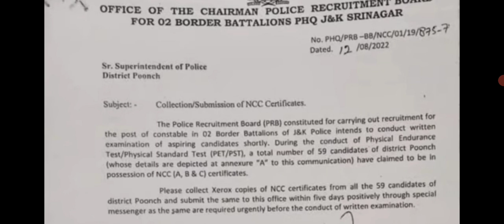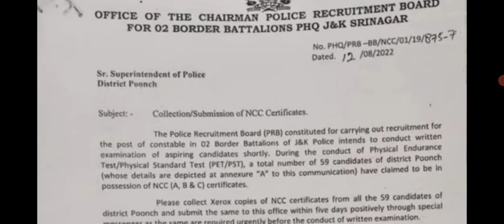JKP police Border Battalion Written Exam Date ll Official Notification ll Big update